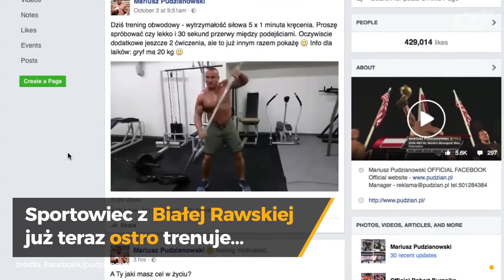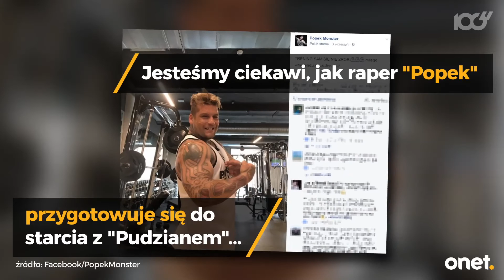Mariusz Pudzianowski ostro trenuje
Na początku grudnia na gali KSW 37 Mariusz Pudzianowski zmierzy się z Pawłem "Popkiem" Rakiem. Kibice już nie mogą doczekać się tego pojedynku. "Pudzian" ostro ćwiczy przed tym starciem, a na Facebooku pokazuje filmiki z morderczych treningów.